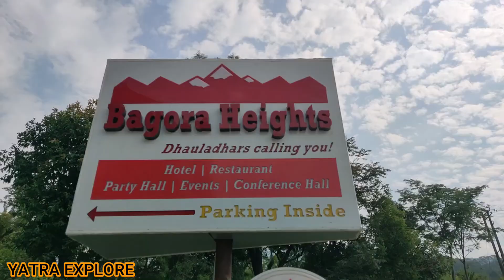Hotel Bagora Heights Palampur Himachal Pradesh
Address: Hotel Bagola Heights, Palampur - Dharamshala Rd, Bagora, Himachal Pradesh 176058

Bagora Heights offer an extraordinary place that is created by combining great architecture and structure, amazing natural beauty, home like feel all in one great location Bagola, Palampur Himachal Pradesh. With warm service and peaceful environment, it makes an extraordinary experience that you would cherish. We have added modern facilities to your comfort with a relaxing location that allow you to be free from the hustle of the city life, enjoy the culture, the lights and sounds of village life.

Bagora Heights Hotel and Resort in Palampur is located at the foot of the Dhauladhar Mountains and is one of the cheap and best hotels in Palampur It is one of the cluster of cottages among natural luxuries making it one of the hotels in Palampur near bus stand. We offers modern amenities at the best in the hospitality industry.

Bagora Heights Hotel is also very close to the airport of Dharamshala, this gives power to the visitors. Palampur is the very captivating and grand look hill station. Lots of visitors, visiting come in Palampur Dharamshala for adventure or trekking. We are nestled into a ridge that magically balances a setting of natural beauty with spectacular landscapes, conveniently located at a distance of just 7 kilometer from the bus stand and 35 kms from airport.

SERVICES
With all modern conveniences complimented with facilities and services, Bagora Heights Hotels, Palampur, is the perfect holiday destination. Whether you are going for adventure sports or relaxation, Palampur makes an exciting holiday.
Located in Palampur, Himachal Pradesh, Bagora Heights Hotels is one of the reputed hotels well-known for offering world-class accommodation services according to the various needs and requirements of the clients. Keeping in mind the various requirements and also the expectations of the clients we are offering host of Services & Facilities such as:
24 Hour Reception
LCD HD television
Wi-fi
Scenic Beauty
24 Hour Security
Car Parking
Airport Shuttle
Restaurant and Room Services
Intercom Connectivity
Car Parking
Room Services